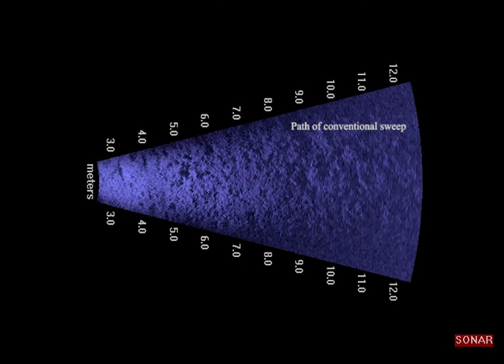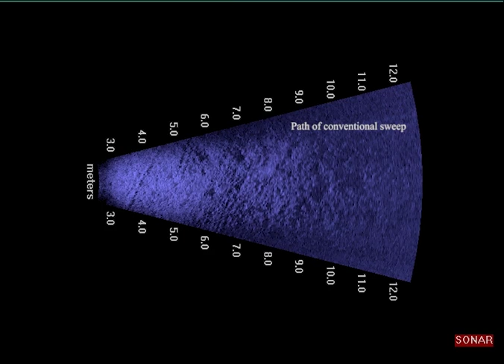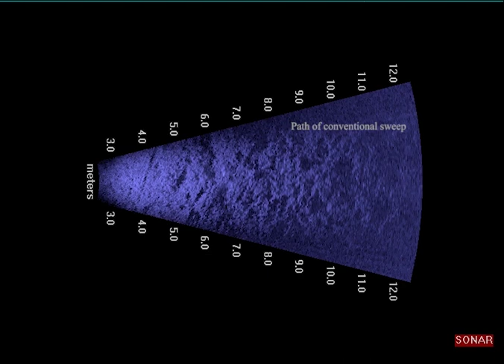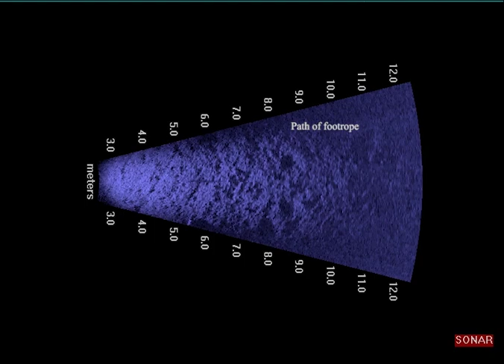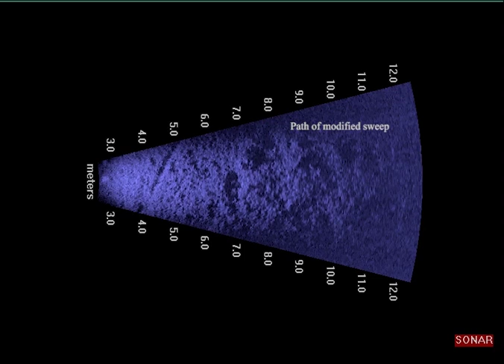Modified Trawl Sweeps Study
This video is from a study comparing the catch efficiency between conventional sweeps and modified sweeps on a groundfish bottom trawl. The study was conducted off Newport, Oregon at water depths ranging from 192 to 202 m. The video shows 1.8 MHz Dual-frequency IDentification SONar (DIDSON) imagery of the path of a trawl configured with conventional and modified sweeps. The conventional bottom tending sweeps consisted of 1.9 cm steel cable covered with continuous 7.5 cm rubber disks over its length of 91.4 m. The modified sweeps consisted of 48 mm combination wire with 17.8 cm diameter disc clusters placed every 8.2 m intervals along their length of 91.4 m. In concept, this design elevates over 95% of the sweep off bottom with a nominal height off bottom of 6.6 cm between the disc clusters. In this video, the distance between the tracks left by the disc clusters on the modified sweeps are on the order of 3-4 m apart due to the sweeps angle of attack. An analysis of trawl catch showed the catch efficiency between the conventional and modified sweeps are similar to each other. This 2018 footage is courtesy of Pacific States Marine Fisheries Commission and the Oregon State University-Cooperative Institute for Marine Resources Studies group. The modified sweeps were manufactured by Foulweather Trawl, LLC. Research funding was provided by the NOAA Fisheries Bycatch Reduction Engineering Program. Note: The imaging-sonar video is not intended to represent a quantitative outcome between the conventional and modified sweeps.